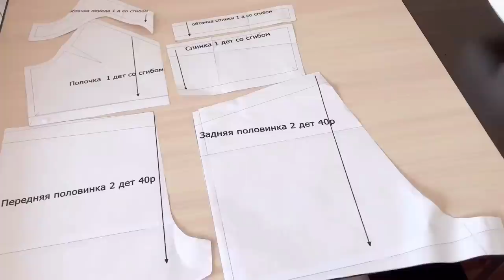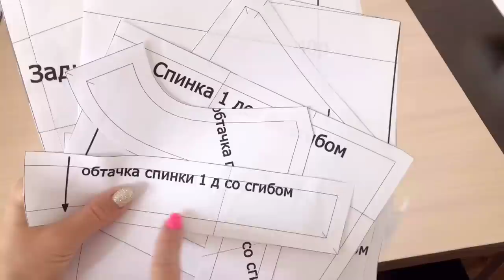Как сшить пижаму: топ, шорты и трусы из хлопка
‼️Выкройка топа рассчитана на грудь до 2го размера

Пижаму шила из китайского хлопка. Мой расход 1м.